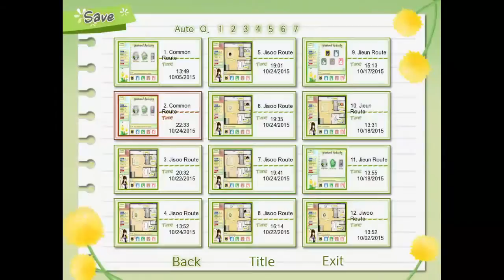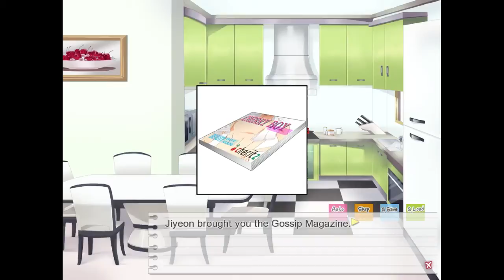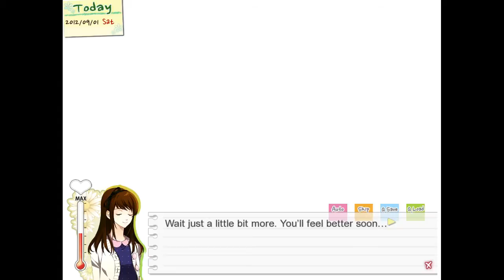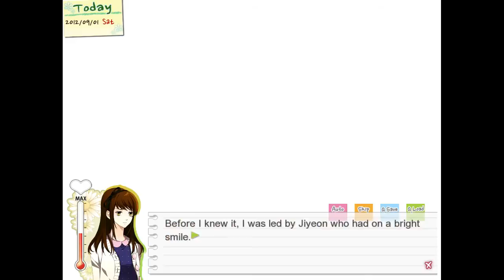Dandelion - Jiyeon part 1 (full English narration)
Dandelion - Jiyeon part 1 (full English reading)
Last but not least, the orange kitty